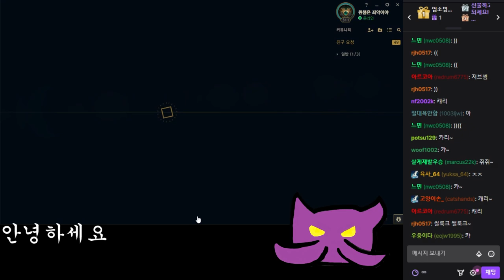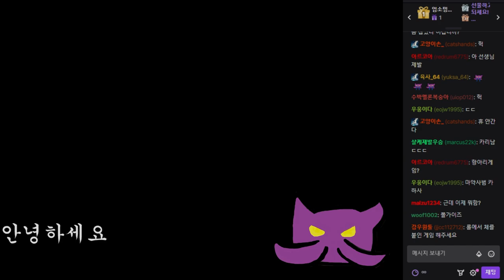카사딘 너프 시나리오